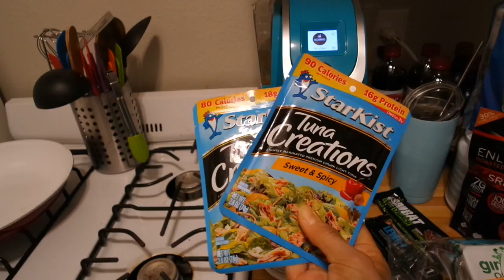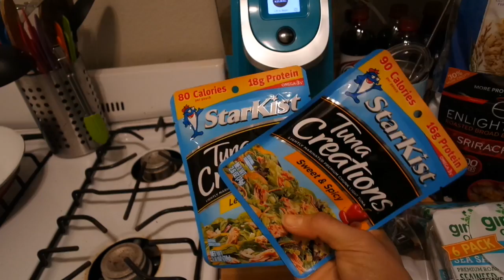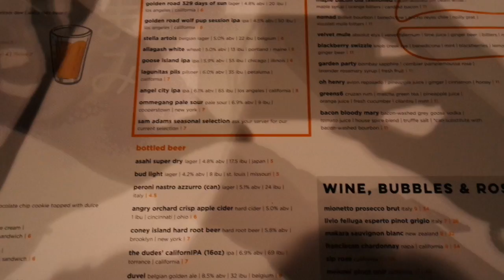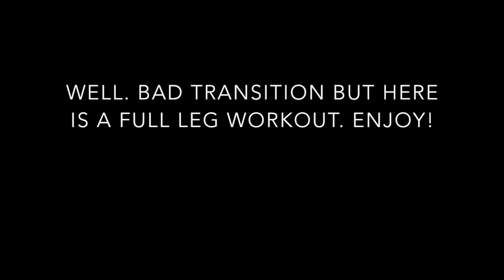LA FIT EXPO 2019 | WEEKEND VLOG